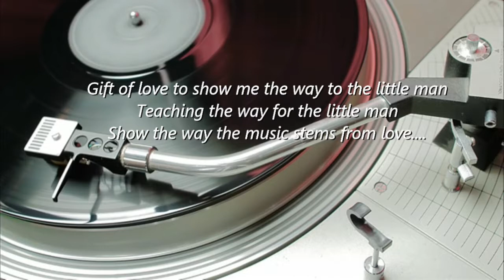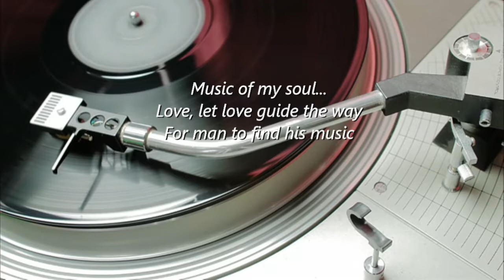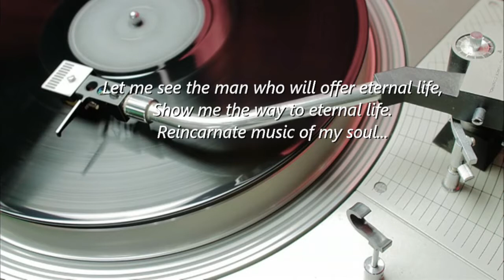RICK WAKEMAN - the maker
Album Journey To The Center Of The Earth (1974)